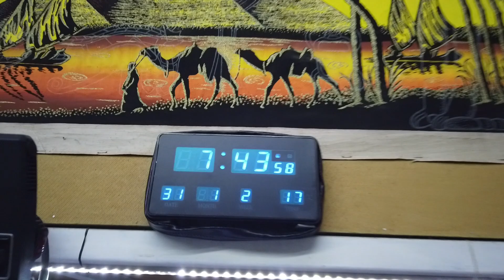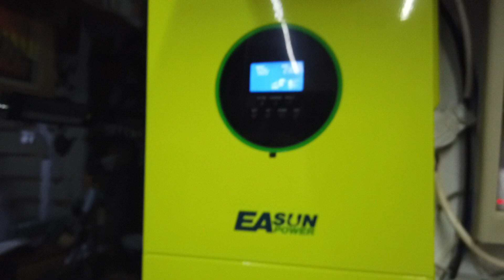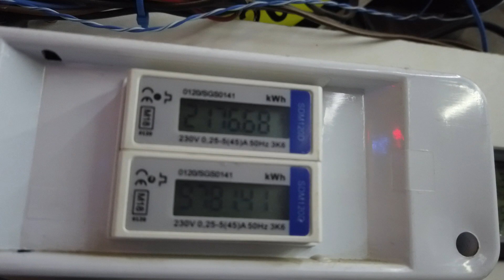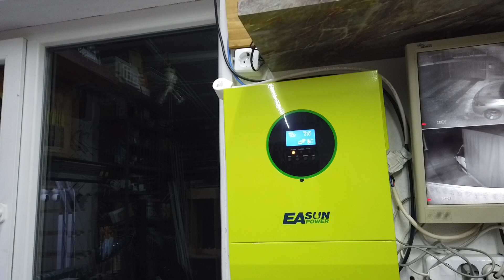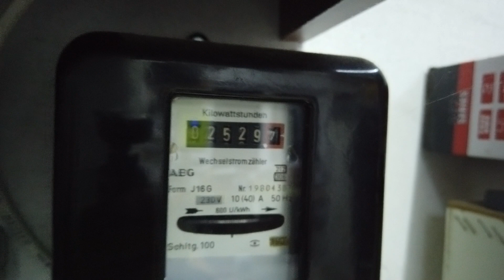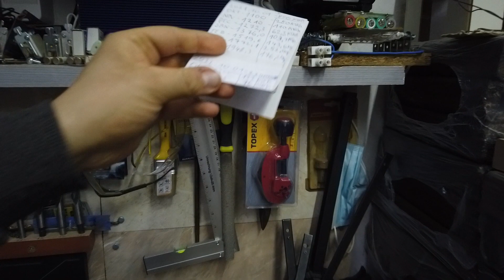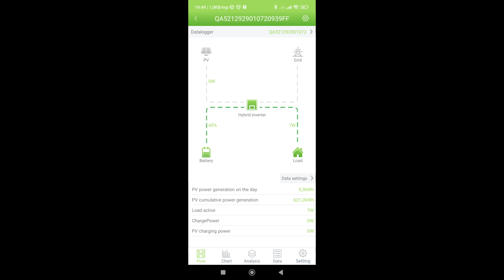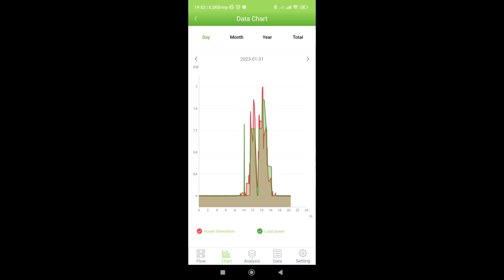Szél percek s2e4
Testvér csatornák:@chrisp4028 @Szepi-muhelye @MagadUram @rajmundzoltanilles7597 @froliantretzmuller @tanyacsenol @MikRobi @nepazarolj @Kenny88
Figyelem!
Amennyiben valaki nem rendelkezik megfelelő szaktudással, kérjen segítséget egy villanyszerelőtől  a károk és sérülések elkerülése miatt!